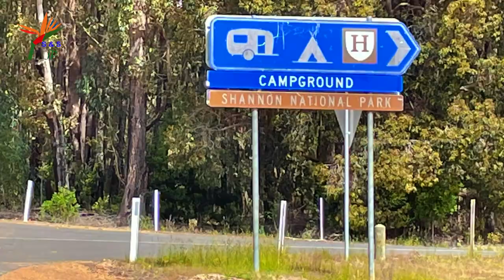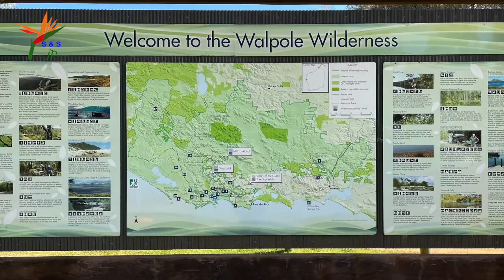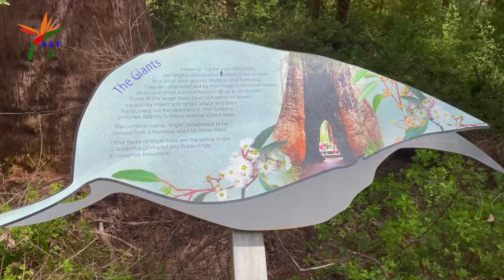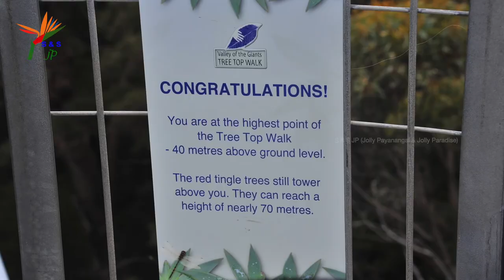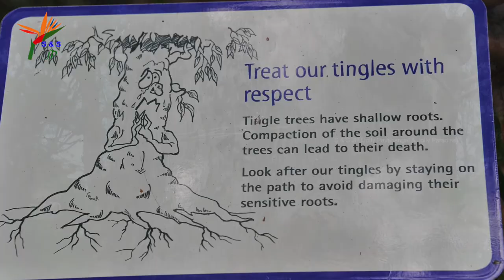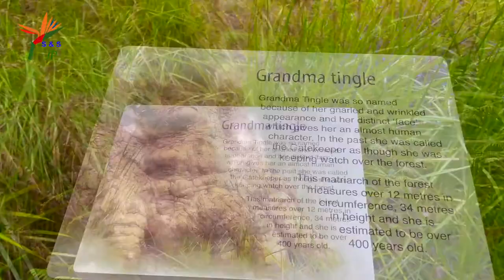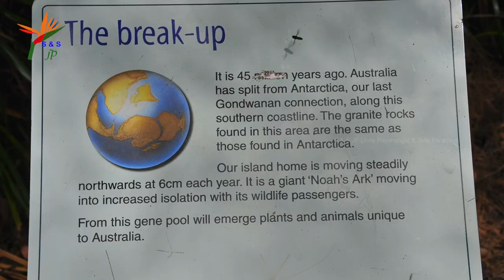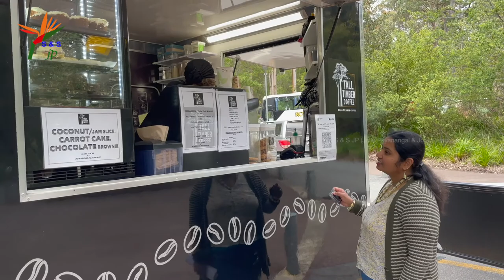Walpole Wilderness Western Australia / Valley of the Giants / English Vlog / S & S Jolly Paradise